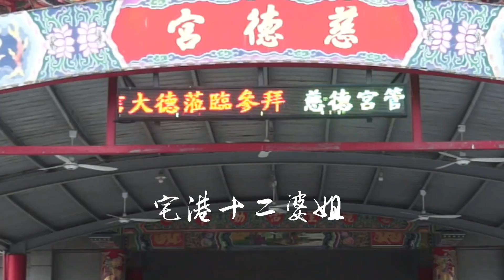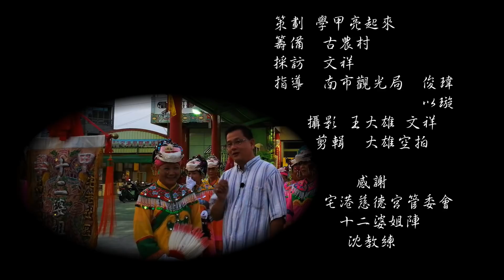20180414學甲宅港十二婆姐陣專訪